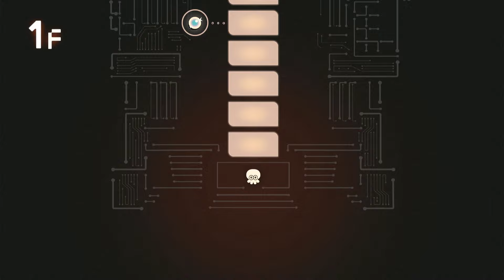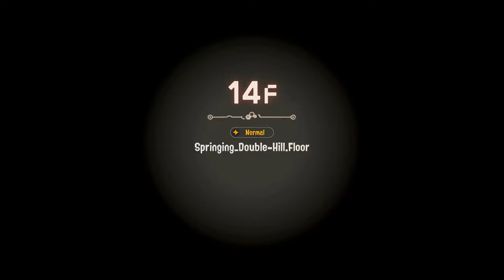No Hacks Order Splatling Run! Splatoon 3 Side Order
This was the run I had been dreading...But it wasn't as difficult as I built it up in my head! The accuracy and range are really nice after the other shooter runs. Splatling is very ink hungry and struggles a bit with being swarmed, so getting a Main Piercing, Lucky Bomb, and/or Sticky Ink helps a lot.  Booyah Bomb is surprisingly good for hitting the runaway fish and as a panic button since it gives you armor, but I did opt to swap it out late in the run once I felt safer from swarms.  A bit of run/swim speed up to back away and recharge helps too.

Artwork in the thumbnail and endcard are by me!